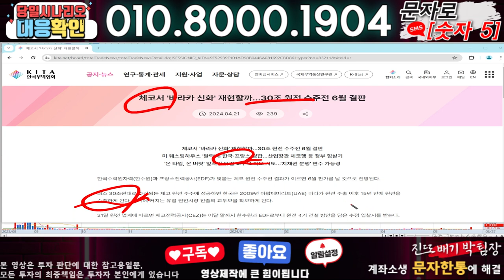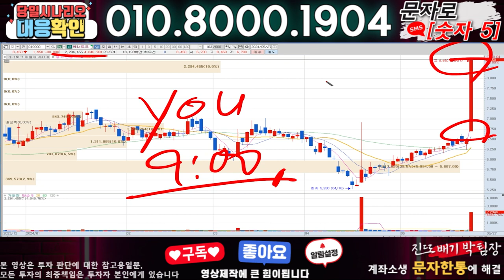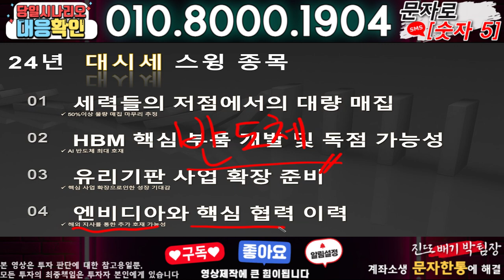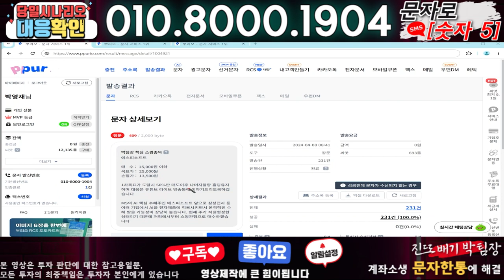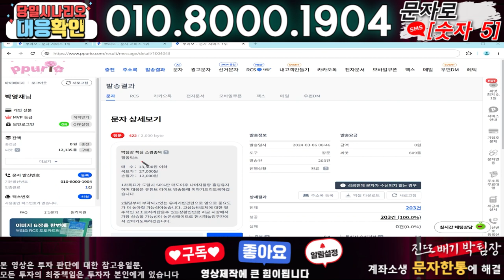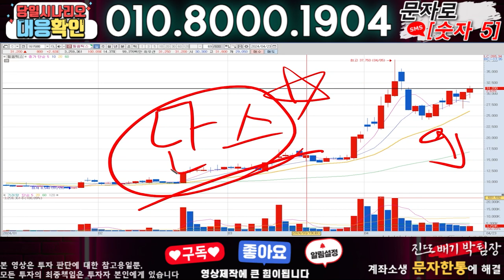오르비텍 ) 3분전 기습속보-공식입장발표!! 무슨일인가?